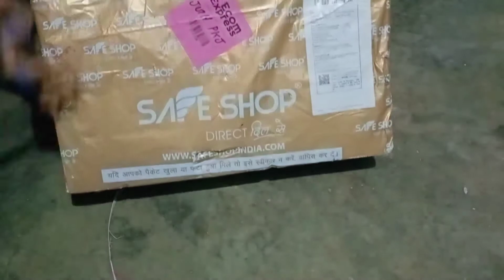safe shop product dinner set safe shop direct Dil se Sujan volak Masti video🎻🎻